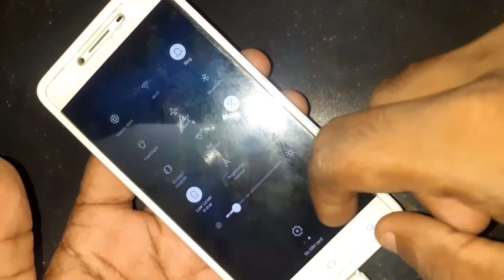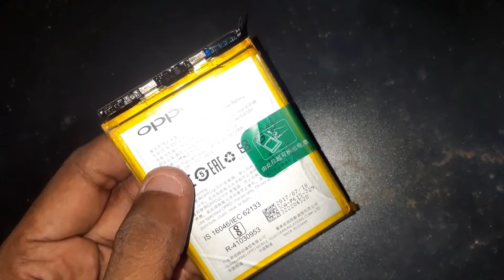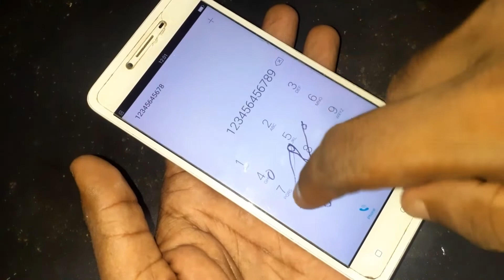Oppo A37fw Without Charger Not Power On Solution || Oppo A37 Bettry Repairing Simple Process l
In this video we know how to repair oppo a37 bettry in simple Process.